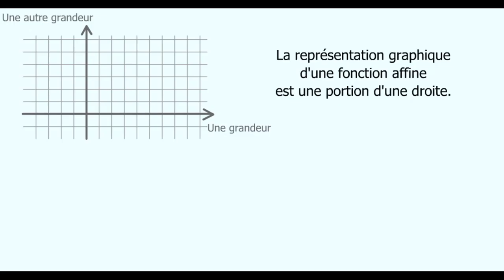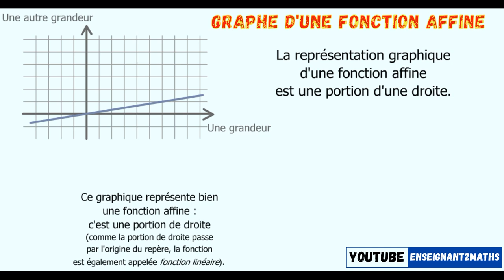Graphe d'une fonction affine.